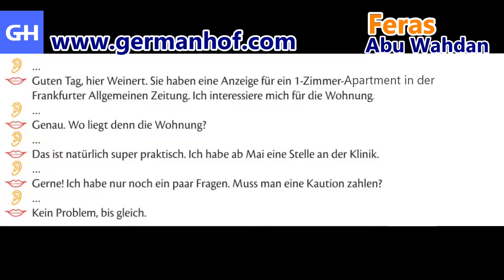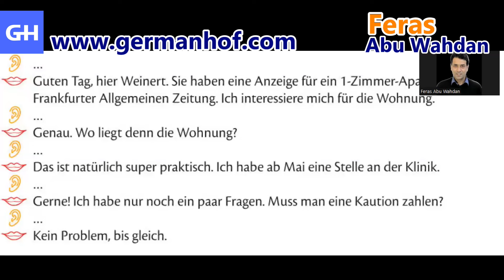تمرين قراءة ومحادثة في اللغة الألمانية Lesen und Sprechen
للتسجيل في دورات اللغة الألمانية المسجلة